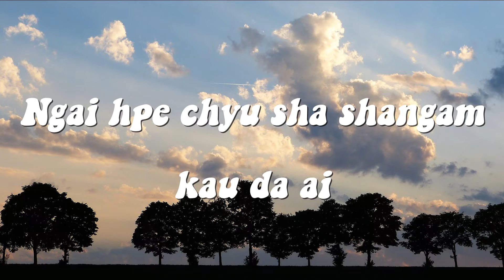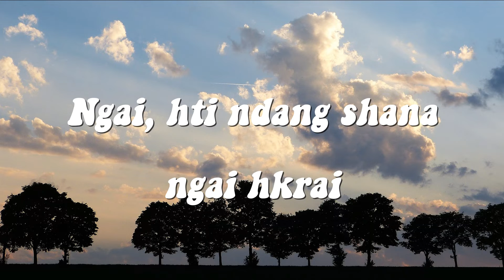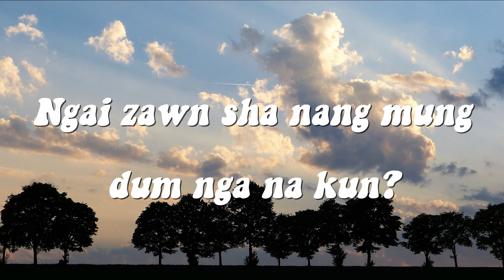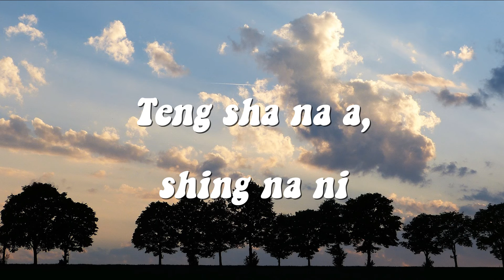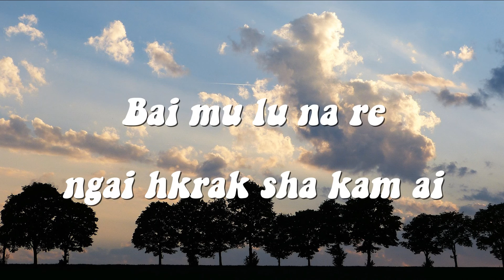Na Sama (Short Cover) by Htoi Dan Hkawng & Zai Zung Zaw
Made a short cover of "Na Sama" by Ah Tang
Recorded drums from Garageband
Guitar by Htoi Dan Hkawng
Violin by Zai Zung Zaw
Lyrics video by Zai Zung Zaw